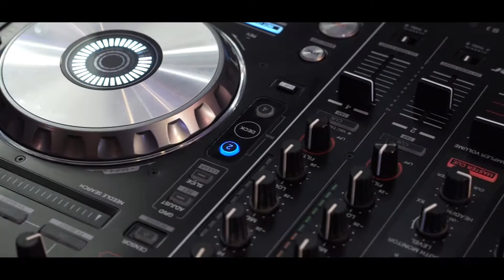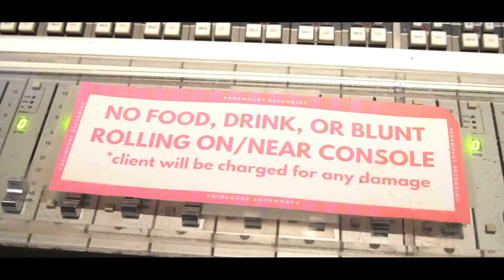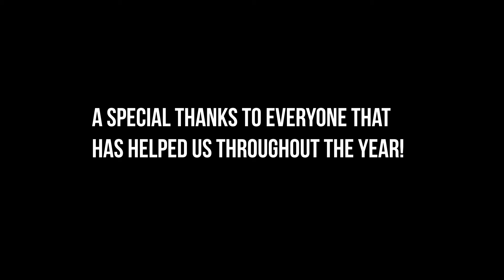UNCUT 2020 RECAP W/VONSKIII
2020 is a year to remember; we had some very unprecedented times all throughout the whole year, we also had to deal with this panaramic haha. Although it was a tough year, the Uncut team pressed on to make some great projects possible. We take a look back to where it all started, with Old Man Saxon coming in for a cut and an interview, into the dope channel you see now. With every weekly vlog and barbershop Barz episodes we made a name for ourselves. We dropped a new anthem and even went out of town to LA for the West Coast cypher! That wasn't the end though; we continued to apply pressure with our new anthem "Mantra" and our new single "2 Steps," if you haven't checked those out then check the link below. We here at Barbershop Uncut want to wish a Love, Positivity and A Happy New Year to everyone out there supporting us and grinding to make a change in this world. Thank you all for your continued support, LETS MAKE 2021 AN EVEN CRAZIER YEAR!!!

UNCUT!!!